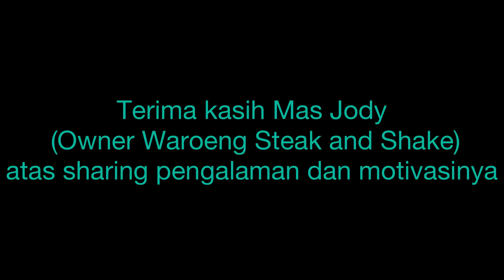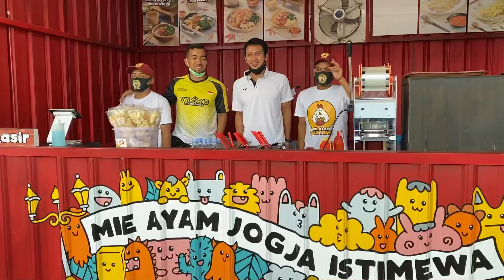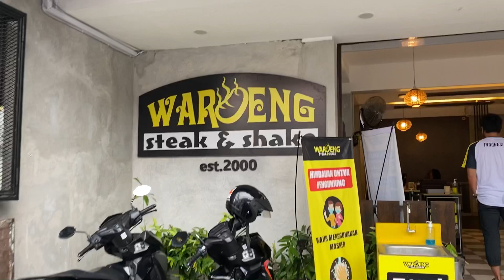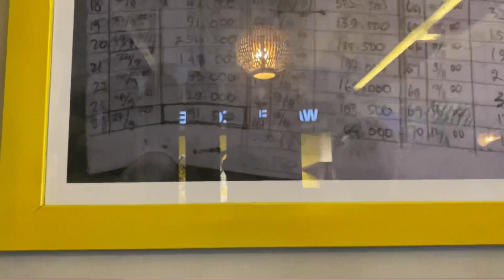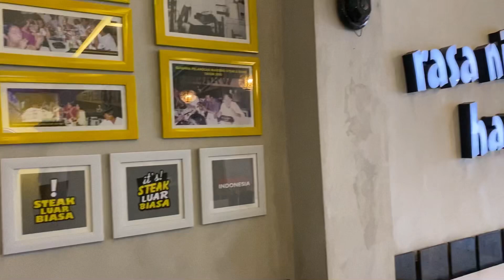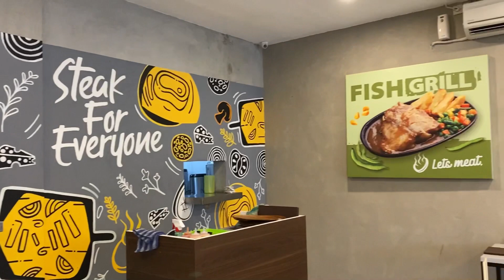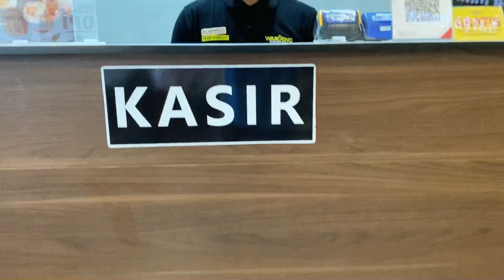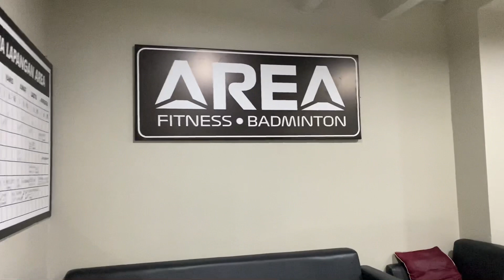Berbagi pengalaman mas Jody Owner Waroeng Steak & Shake bersama Ahsan Atlet Bulutangkis Ganda Putra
Berbagi pengalaman dan Suport Mas Jody Owner Waroeng Steak and Shake  bersama Ahsan Atlet Bulutangkis Ganda Putra